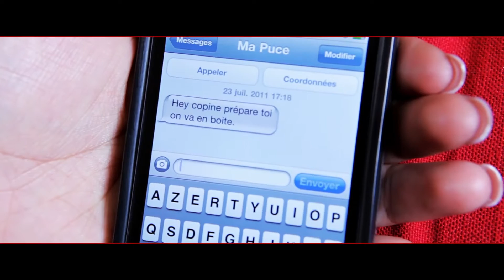[clip cabo] KINDYA LACHOUA - Avew' ou san'w /nouveauté 2011